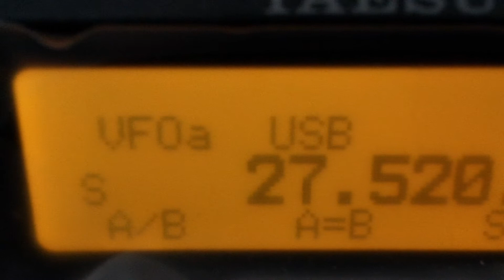21DX/EU168 Flatey Island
Flatey island, participating in the 2010 WWRO Island Festival. Congratulations to the Guy's on this nice new island to 11m